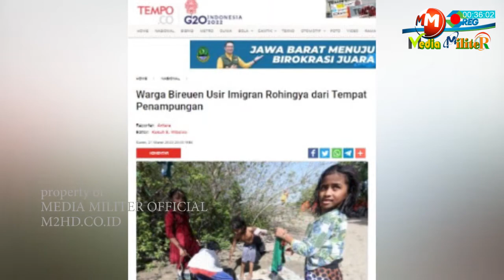Warga Usir Pengungsi Rohingya Dari Kampung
M2HD - Satu untuk semua bersama mendukung dengan ikuti terus YouTube MEDIA MILITER atau M2HD dengan cara subscriber gratis, karena Channel Official ini tiada Dua, hadir untuk memajukan wawasan dan bermanfaat untuk memberikan informasi yang membangun cinta akan Negeri NKRI dan Rakyat Indonesia, berikan komentar yang berguna serta sher berbagi kesemua lini, like semua yook.

MEDIA MILITER.CO.ID
MEDIA MILITER
M2HD